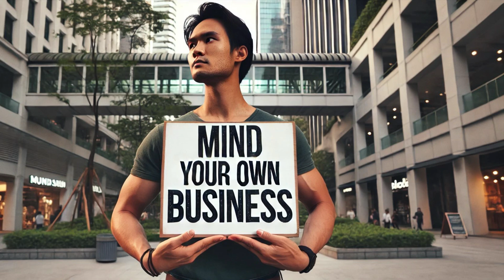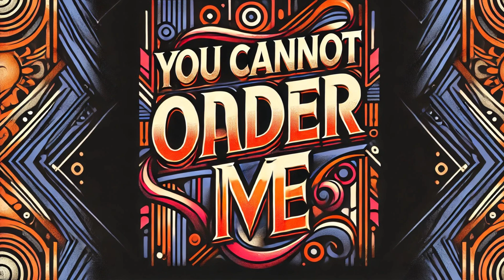Mind Your Own Damn Business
A confrontational song addressing control and arrogance, emphasizing personal boundaries. Bold lyrics urge listeners to stop overstepping and mind their own business.